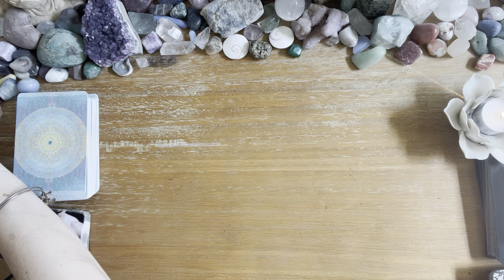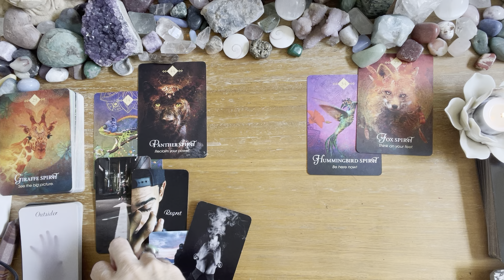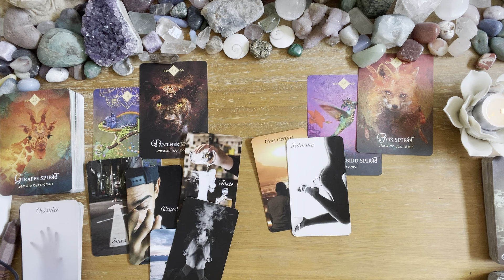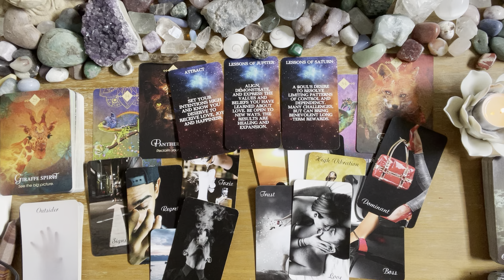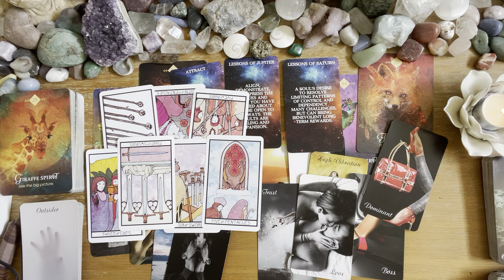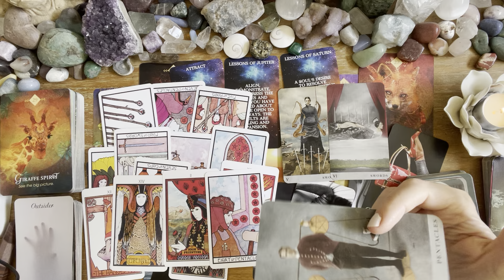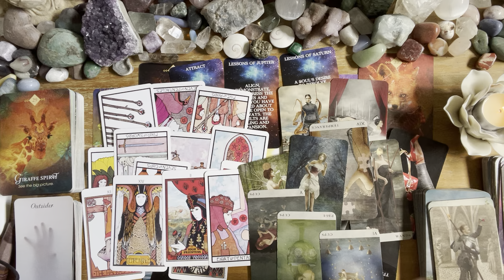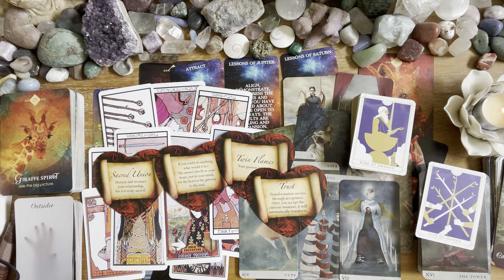Pisces 💖💖 a masculine with head and heart conflict and a determined feminine energy 💖💖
Pisces 💖💖

Rules for the Angel Deck give away: You must be a subscriber of my channel. You will receive one entry for your comment on this reading and the two prior reading. If you are a member of the membership portion of this channel you will receive 2 entries. This is available only to residents of the United States. Contest ends 6/9/2024 8 pm est🙏💖 winner will be announced via community post Tuesday 6/11/2024

Hers's a link to the new membership part of the channel💖💖💖